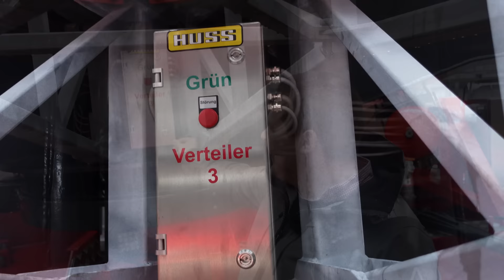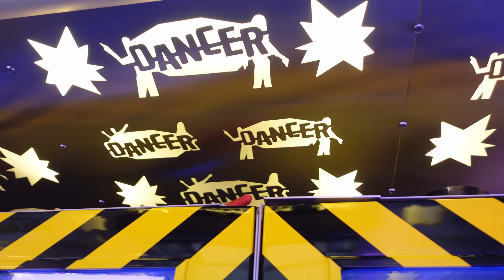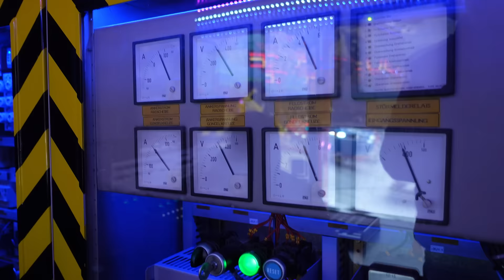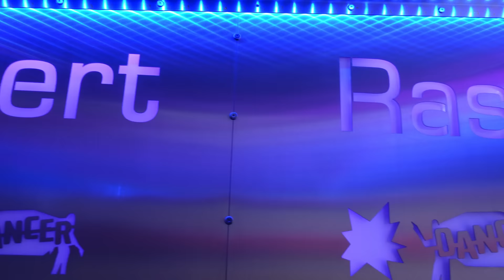XXL BACKSTAGE REPORTAGE | DOM DANCER | Robert Rasch | Kult auf dem Hamburger DOM | 4K/UHD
Freut euch auf eine neue spannende XXL Backstage Reportage von dem Kult Fahrgeschäft DOM Dancer von Robert Rasch auf dem Hamburger Dom 2023. Ihr bekommt exklusive Einblicke in die Technik, seht alle Neuheiten 2023 und lernt Lucas Glesmann und Robert Rasch kennen. Für mich war es einer der beeindruckendsten Backstage  Reportagen überhaupt. Robert hat ein Talent dafür die Gäste abzuholen und eine einzigartige Stimmung mit DJ Felixx aufzubauen. Ich wünsche euch viel Spaß mit diesem neuen Video!

Gewinnspiel Hinweis:

Wir verlosen 2 Fahrchips für 1 Fahrt auf dem Dom Dancer von Robert Rasch. An der Verlosung dürfen alle Zuschauer teilnehmen. Der Gewinner wird persönlich angeschrieben und kann seine Tickets nur persönlich am Dom Dancer abholen.  Um an der Verlosung teilzunehmen, müssen Ihr lediglich in den Kommentaren beantworten wie viele Moving Head am Dom Dancer verbaut sind  bis 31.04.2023., um 23:59 Uhr.  Es gilt der protokollierte Zeitpunkt des Kommentar Eingangs. Verlost wird der Gewinn am 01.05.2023 Der Gewinner wird durch die zufällige Ziehung unter allen Teilnehmern, die rechtzeitig einen Kommentar mit der Antwort eingestellt haben und von uns per E-Mail über den Gewinn informiert. Mit der Teilnahme am Gewinnspiel willigen Sie in die Erhebung und Verwendung Ihres Benutzer Namens ein. Wir erheben, speichern und verarbeiten diese personenbezogenen Daten zur Durchführung und Abwicklung des Gewinnspiels und um Sie im Falle eines Gewinns zu benachrichtigen. Eine Weitergabe der Daten an Dritte findet nicht statt. Sie können die Einwilligungen jederzeit durch Nachricht an uns widerrufen. Ihre Daten werden anschließend gelöscht. Wir behalten uns vor unangemessene Kommentare zu löschen!

Ich freue mich über eure Kommentare und Bewertungen!